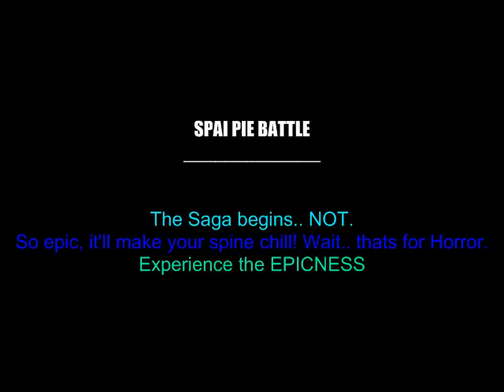Spai Pie Battle 2010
This is a random video of SPYS! Ft. Yoriyari Studios!
Pay attention to what they say xD
STARRING:
TillsterRulz (In Zeelulzproductions)
Diebrox (In Zeelulzproductions)
Yoriyari (A friend, Youtube name: yystudios)
Smierc (In Zeelulzproductions)

^All Roblox usernames"

TEAM FORTRESS 2 FTW.